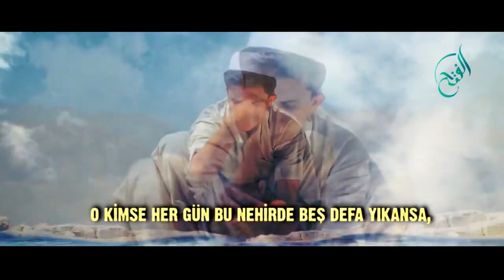Beş Vakit Namaz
Namaz beş vakittir

Sual: Namaz beş vakit değil mi? Niye üç veya altı vakit diyenler çıkıyor?
CEVAP
Peygamber efendimiz bize namazın beş vakit olduğunu bildirdi. Senelerce beş vakit kıldı. Artık başka delil aramak gerekmez. Kur’an-ı kerimde mealen buyuruluyor ki:
(Namaz, müminlere belli vakitlerde farz kılındı.) [Nisa 103]

Nisa suresinin 103. âyetinde, (Namaz, belli vakitlerde farz kılındı) buyurulup, ayrıca, beş vaktin hepsi de diğer âyetlerde bildirildiği halde, “Beş vakit namaz” ifadesinin geçmeyişi, kutuplarda ve buralara yakın yerlerde, beş vaktin tamamının teayyün etmemesindendir. (Nimet-i İslam)

İsra suresinin, (Güneşin kayması anından, gecenin kararmasına kadar ve sabah vakti namaz kıl) mealindeki 78. âyet-i kerimenin aslında geçen, (Dülûk-üş şems) öğle ve ikindi, (Gasak-ıl leyl) akşam ve yatsı namazı, (Fecr) de sabah namazıdır. (Beydavi)